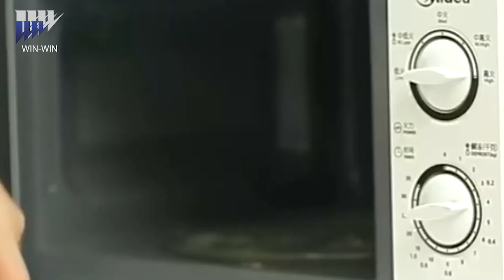Western ceramic plate with black thread | Win-Win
Material: bone china/new bone
Color: customized
Pattern: customized
MOQ: 3000 pcs
Packing: color box or brown box
Logistics: FOB
Features: high temperature resistance, non-slip, durable